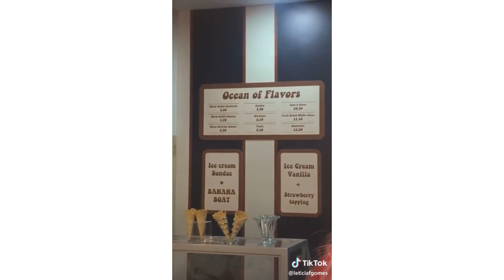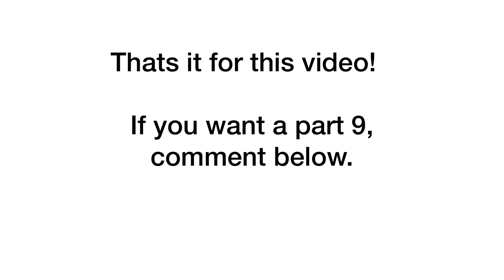Stranger Things TikToks | Part 8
Hey guys! Many of you have been asking for me to make another part to the Stranger Things TikTok series, so i did. Also, i tried using different videos but if i accidentally used one of the ones in another part, im sorry lol.
The usernames of the owners of the tiktoks are in order below:
If I got any of the @s wrong, please tell me so I can correct it!
-Kaylee💗